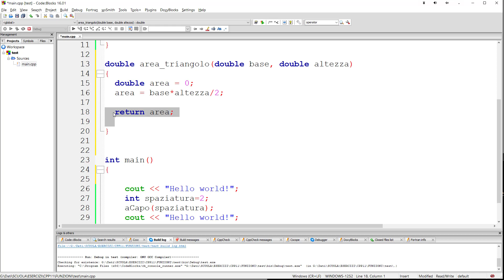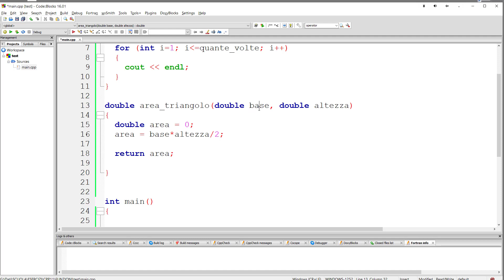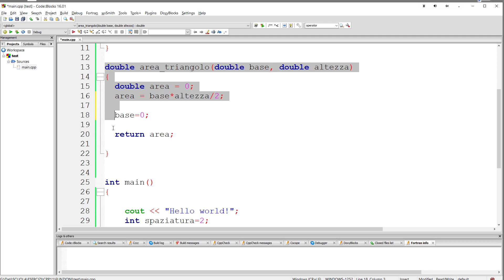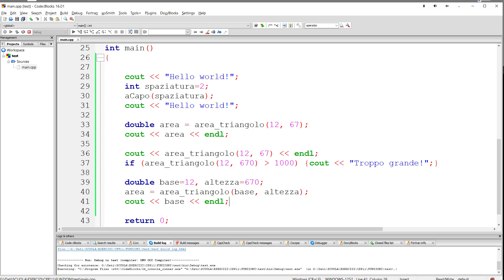Corso di recupero C++ Scuola Superiore 15: funzioni, seconda parte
Educational Educational